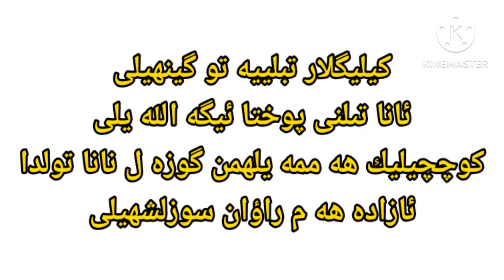Uyghur Alphabet Lore